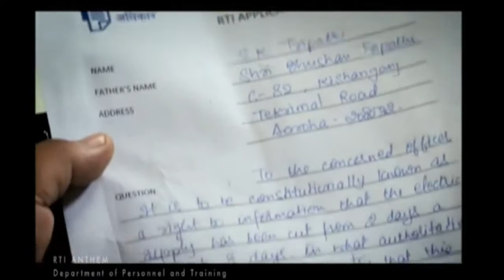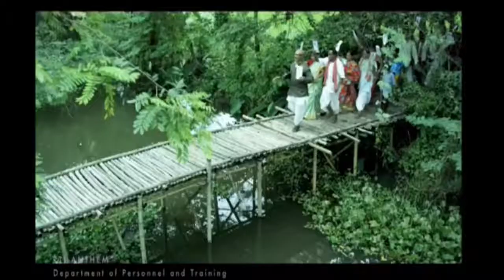RTI Q 1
How RTI Act 2005 can the future of our country an every way? please listen and act.